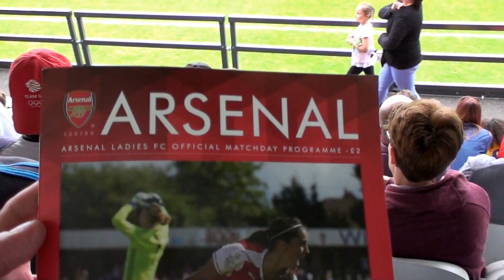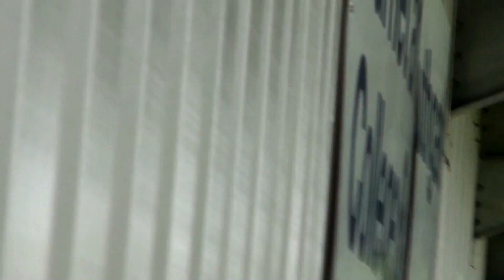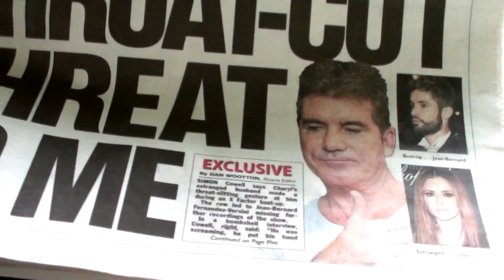Women's Football Diaries 2016 - Liverpool Ladies Football Club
A Quick Look At How Liverpool Ladies Shape Out In 2016